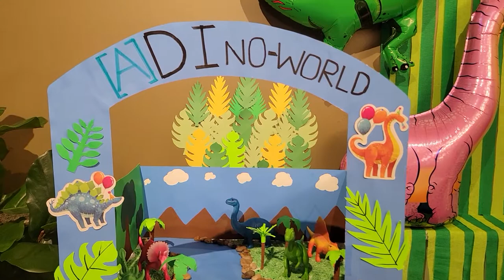DIY | Dino World | Dinosaur Birthday decorations | Triceratops Photoframe | Number